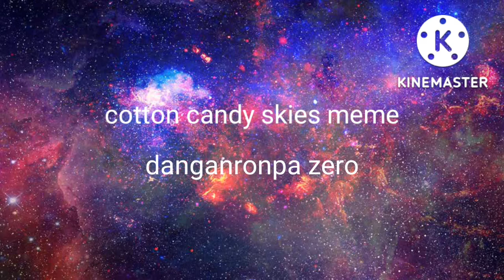cotton candy skies || Danganronpa zero || ryoko otonashi x yasuke matsuda || SPOILERS!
hope you guys enjoyed :) it took me alot of time! but it was worth it :3 tell me how u like it in the comments :DDD